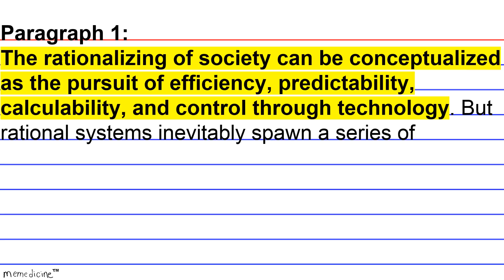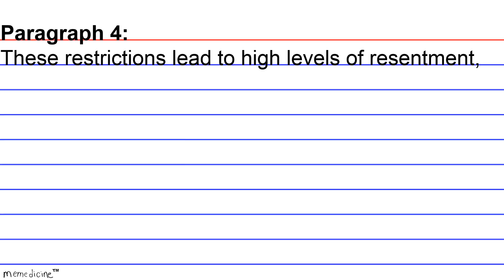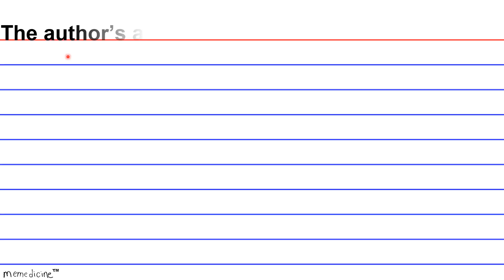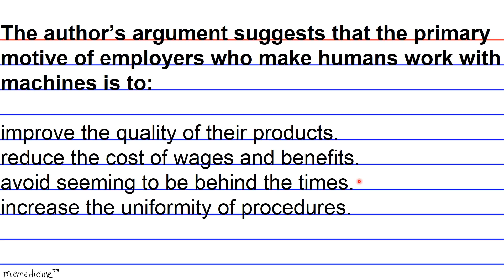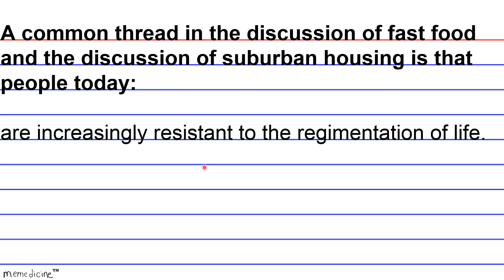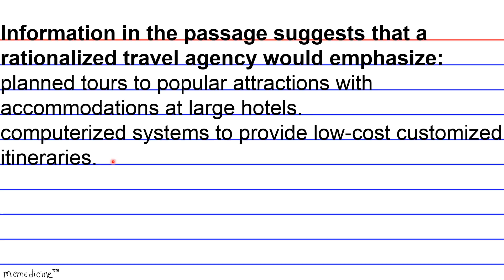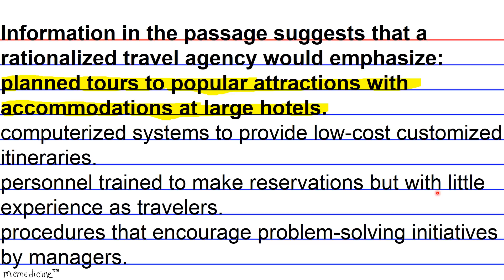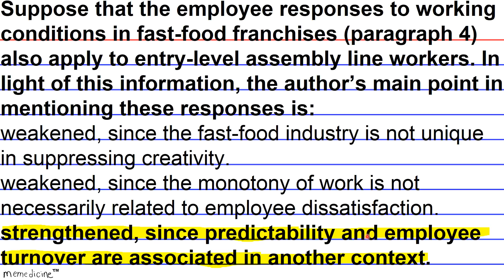MCAT ® 2017 Cram│ Critical Analysis & Reasoning Passage Flashcard 34│ Living in a rational society.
Passage 34│ MCAT 2015® Cram │ Critical Analysis and Reasoning Skills│ Living in a rational society.

This Deck of Cards:
Demonstrates how to recognize an accurate paraphrase or summary of the central theme (Foundations of Comprehension).

Demonstrates how to apply the ideas in the passage to the new situations presented in the question stem and answer choices as well how to assess whether this new information shifts the central thesis or ideas mentioned in the passage (Reasoning Beyond the Text).

Tests your ability to recall a claim the author is trying to support with certain evidence as well as how to analyze the strength of evidentiary relationship among component parts of this argument (Reasoning Within the Text).

IF YOU DON'T HAVE ENOUGH TIME TO SIT THROUGH THE ENTIRE VIDEO PLAY IT ON DOUBLE SPEED!!! (IN SETTINGS TAB wheel on the lower right-hand-side) AND LISTEN CAREFULLY!!! Or If you don’t understand what’s going on simply speak along with me or if you need to Press pause to take notes...I PROMISE YOU'LL LEARN SOMETHING...SORRY IN ADVANCE FOR MISTAKES AND HAPPY STUDYING!!!

The memory of the righteous is blessed - Proverbs 10:7
I pray to God the father that you prosper in the name of Jesus!!!